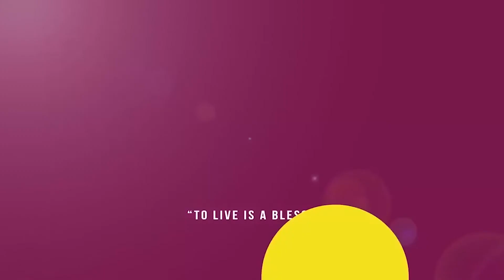HOW TO LOOK EXPENSIVE ON A BUDGET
These styling tips on how to look expensive on a budget.
CLASSY STYLE WITHOUT SPENDING MONEY